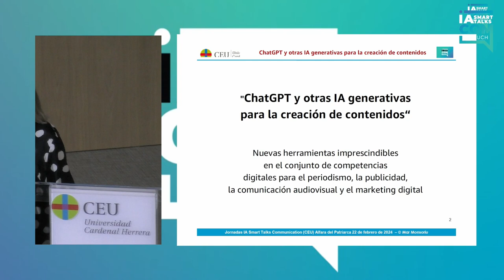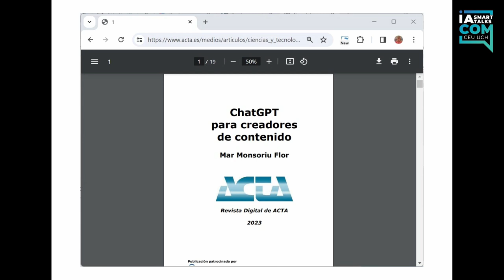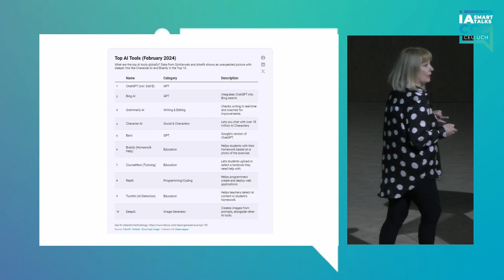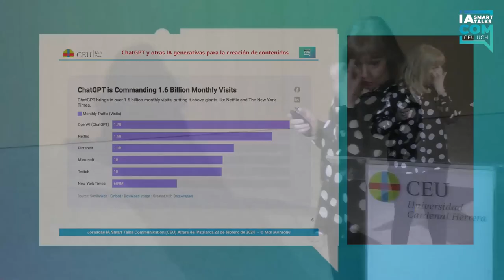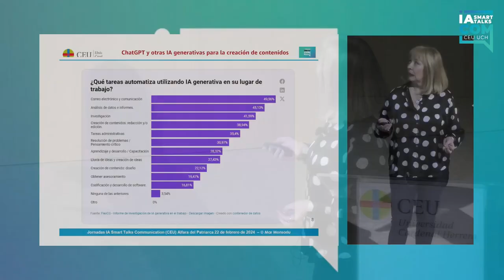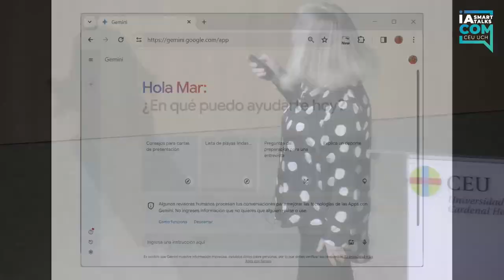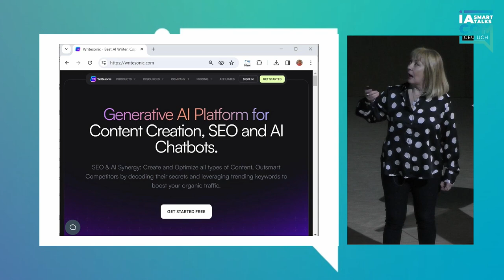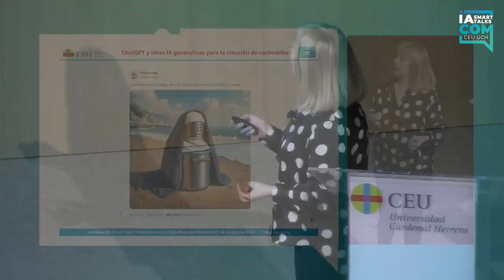ChatGPT y otras IA generativas para la creación de contenidos | Mar Monsoriu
Conferencia a cargo de Dña. Mar Monsoriu, Periodista y Escritora especializada en Tecnología.